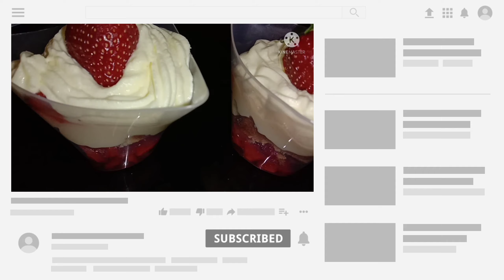Strawberry custard truffle cups | The Family cooking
This recipe is very easy to make, note down the ingredients and try at home.